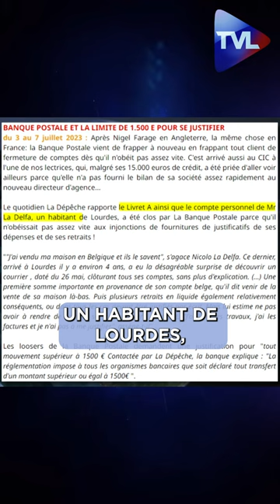Pierre Jovanovic sur la Banque Postale : "Ils sont en faillite !"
Extrait de l'émission Manœuvres sur l’or et crise de l’immobilier de bureau - Politique & Eco n°404 avec Pierre Jovanovic. A retrouver ici :

Les grandes manœuvres sur l'or de juillet 2023
Alerte : la BCE a acheté de l'or comme la Chine, un changement radical de la doctrine de la BCE alors que les banques européennes ont toujours découragé leurs clients d’acheter de l’or. Cela signifie qu’il y a déséquilibre quelque part : deux tonnes d’or pour la BCE, la dédollarisation est en marche (avec trois agences qui dégradent la note américaine Moody’s, Fitch et Standard and Poor’s). Pour la BCE, c’est un doute sur l’euro, pour les autres, c’est pour renforcer leur propre monnaie. Pour les Etats-Unis, maintenir le cours de l’or ou trafiquer sa cote à la baisse, c’est sauvegarder la cote du dollar. D’ailleurs, deux traders or de JPMorgan sont en prison pour manipulation du cours de l’or par la technique du spoofing. Après l’été qui vient de s’écouler, c’est le calme avant la tempête : la mer s’est retirée et on attend la grande marée. Nouvelles alertes de Michael Bury sur la chute de Wall Street.

Immobilier de bureau : cœur nucléaire de la nouvelle crise
Une crise provoquée par l’imprévu du confinement et du télétravail, de telle sorte que les salariés rechignent à regagner les bureaux. Conséquences : défauts de paiement d’entreprises immobilières (Evergrande, WeWork) qui ont acheté des mètres carrés de bureaux et des centre commerciaux.
Néanmoins ne pas sous-estimer la résilience du système financier qui passe par la planche à billet. Et pendant ce temps, l’hyperinflation pénalise les classes pauvres et les classes moyennes : 2,5 millions d’Anglais obligés de vendre leur voiture.
Faillites de banques comme d’habitude, liste fournie ! On notera aussi une charge sur les pratiques de la banque postale. La chute de l’empire Drahi. L’affaire Farage et le scandale des banques "idéologiques".
En France, les banques, maitresses de la démocratie par le rachat de toute la presse comme le Crédit mutuel qui a racheté la PQR.
L’affaire Bill Gates, tout puissant "élu de Dieu" qui veut la diminution de la population : santé, identité, monnaie, tout mettre dans une seule carte. Souriez, vous êtes fichés !